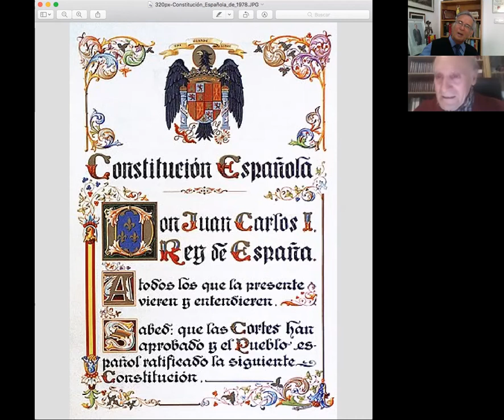EL CAMBIO NECESARIO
La Sociedad Civil de Málaga quiere cambiar la Ley Electoral. Su presidente, Gerardo Hernández Les, nos explica las mejoras que esto supondría para el funcionamiento de nuestra democracia.  Os recomiendo esta entrevista.